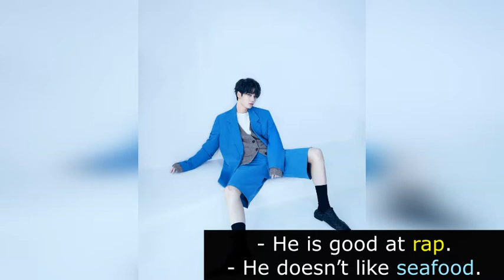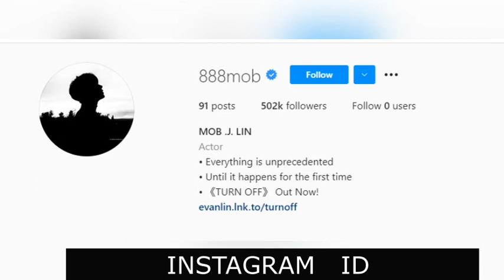Evan Lin Yan Jun Biography, Income, Age, Height, Weight, Facts , Life Style || Fall In Love 2021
This video is about   Evan Lin Yan Jun Biography, Income, Age, Height, Weight, Facts , Life Style  ||  Lin Yan Jun 2021

Lin Yan Jun was a trainee under Banana Entertainment and part of Banana Entertainment's trainee group, Trainee 18.
Lin Yanjun (林彥俊) is a born-Chinese/Taiwanese soloist and former member of Nine Percent under Banana Culture Entertainment.
Lin Yan Jun was a trainee under Banana Entertainment and part of Banana Entertainment's trainee group, Trainee 18. In 2018, he participated in 'Idol Producer' as a trainee where he placed fifth on the show with 12,131,367 votes, securing a debut with the group Nine Percent on April 6, 2018.

On August 28, 2018 his own studio was established to help manage his solo career. He released his first solo single 'YOU' on August 24, 2018. On November 12, 2018 Nine Percent released their debut album 'To The Nines' with 7 tracks. Yanjun released his first solo music EP 'Imperfect Love' on January 7, 2019. Within 28 seconds of its release, it raked in 5 million yuan and broke 6 sales records on QQ Music. The music video was later released on February 19, 2019. He won multiple awards in 2019, such as Best New Singer Award in Hong Kong and Taiwan at the 26th ERC Chinese Top Ten Music Festival. Imperfect Love also reached No.4 on Billboard China Social Music Chart on March 3rd, 2019.

His second EP 'Escape' was released on April 12, 2019. Yanjun wrote the lyrics for the title track 'Get Outta My Head' and composed the melody for 'Over You'. On August 24, 2019, he released his new single 'Competitor' (对手) with the music video being released on August 30, 2019, on QQ Music and YouTube. It became the 3rd music video to accumulate 50 million points on the QQ Music MV Peak Chart on October 3, 2019. Before Nine Percent's disbandment on October 6, 2019, they released their second album 'More Than Forever' on September 26, 2019. The album consisted of solos from the members, Yanjun's solo song is entitled 'Like A Star'.

Yanjun recorded his first OSTs, '最好的安排'/ The Best Arrangement and '盛夏' /Midsummer (with Xue Mingyuan) for the drama 幸福触手可及/Love Designer, the tracks were released on May 19, 2020. Then on April 16, 2020, he released the single 'You Are So Beautiful' (originally by Karen Mok).
On June 13, 2020, Yanjun began filming for his first drama 一见倾心 / Fall In Love in which he stars as Xu Guangyao.

And all the pictures are taken from Google images. The pictures are fairly used for making this video as this is an analysis type video.Thank you Google for providing this pictures.

About Biography & facts :

BIOGRAPHY & FACTS  helps  all  viewers to know the Lifestyle and Biography of Celebrities all over the world.You can watch interesting and Fun Facts
 and fun videos about Bollywood, Hollywood, Lifestyle of famous people from across the world and more in  Biography & Facts